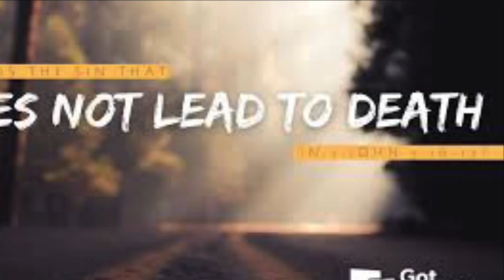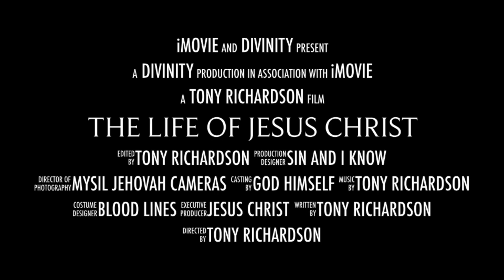The Life of Jesus Christ Trailer by Tony Richardson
The Life of Jesus Christ Movie, I will make later. This is the trailer for the movie. I hope you enjoy! Anthony Samuel Richardson Tony